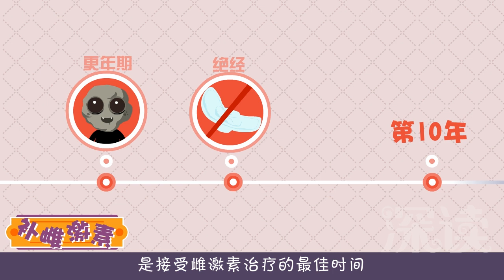深读一分钟-更年期（09）雌激素补出乳腺癌？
得了更年期，如何合理补充雌激素？想补就能补？要用多少量？什么时候补？雌激素补出乳腺癌吗？